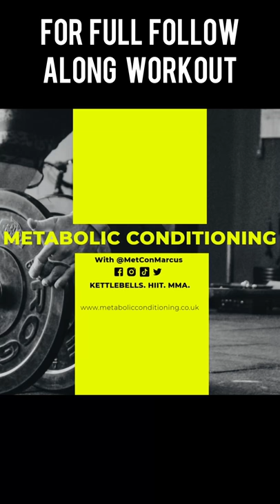Kettlebell abs six packs abs workout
Kettlebell abs six packs workout

0:01 Kettlebell clean rotational press
0:06 abductor kettlebell clean
0:10 half kneeling kettlebell chest press
0:13 kettlebell goblet squat calf raises
0:17 kettlebell rotational press
0:20 kettlebell reverse lunge and twist
0:26 kettlebell good morning
0:28 kettlebell abs workout